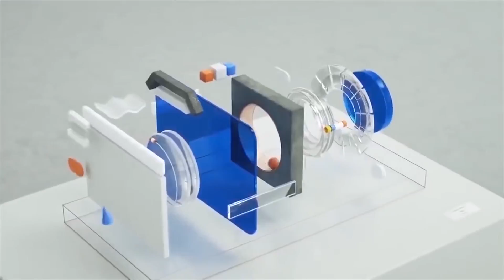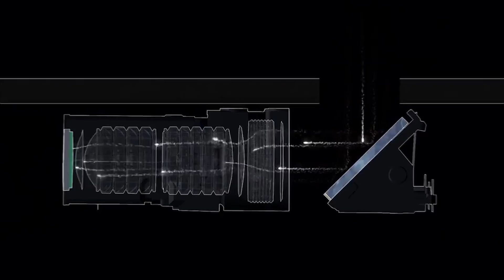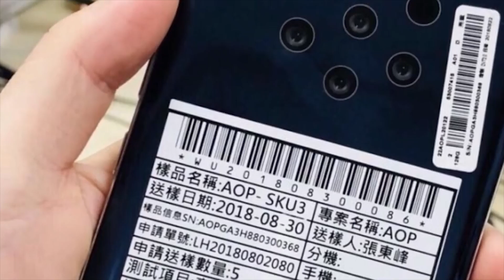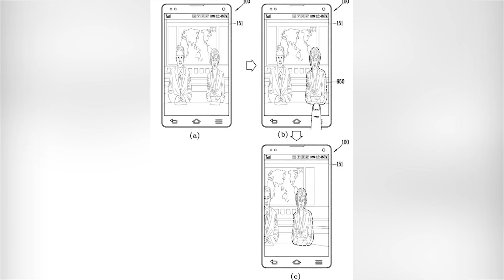5 Camera, 16 Camera | Why so many Cameras in a Phone?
In 2018 we have seen triple cameras and quad cameras in phones, but in 2019 we are gonna see a Penta lens and a 16 lens setup in phones. But why Nokia is making a 5 camera phone and Lg is making a 16 camera phone? In this video, we will take a look at what are all the possibilities in a multiple camera setup.